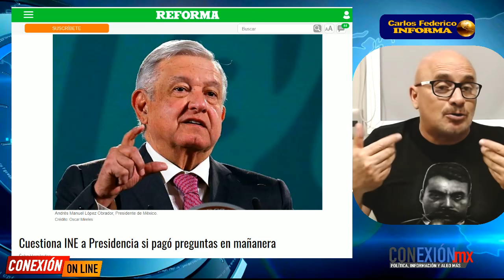Cucaron al Presidente!! Reforma e INE le mandan preguntar: ¿Cuánto le paga a reporteros? eso si...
El diario adversario a la 4T "Reforma" fue vocero del INE de Lorenzo Córdova para cuestionar al Presidente qué cuánto le paga a los reporteros.
Lo cucaron y...

APORTACIONES:
BANAMEX  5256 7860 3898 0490 OXXO o SUCURSAL